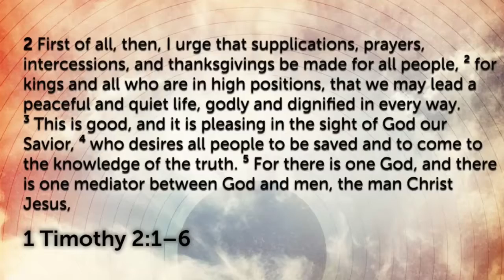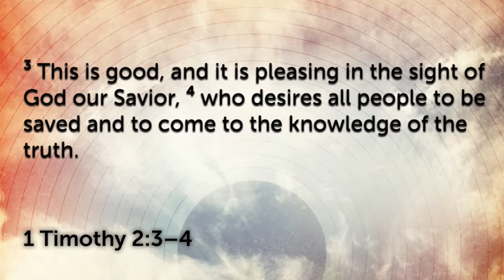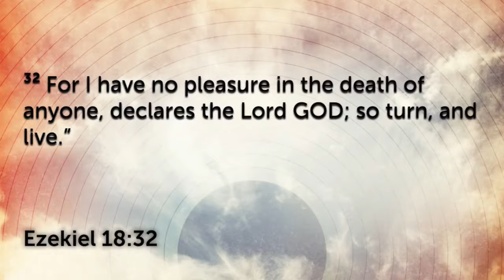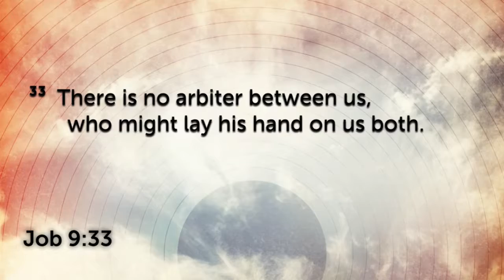A Life-Saving Station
07/28/19 Pastor John Guillott
1 Timothy 2:1-6